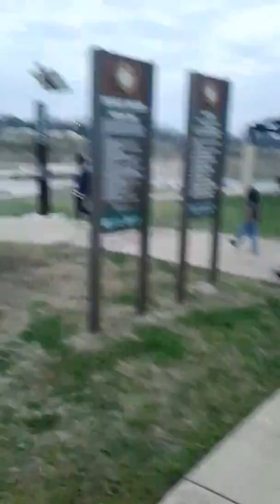Families time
Park